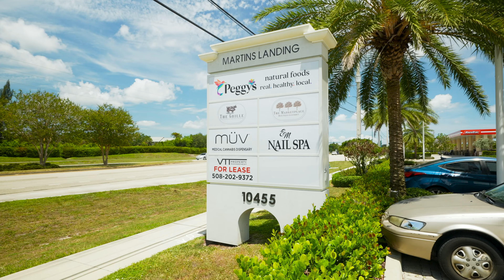FOR SALE in HOBE SOUND, FLOIRDA: New Construction in Old Cypress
Jaime Schwartz